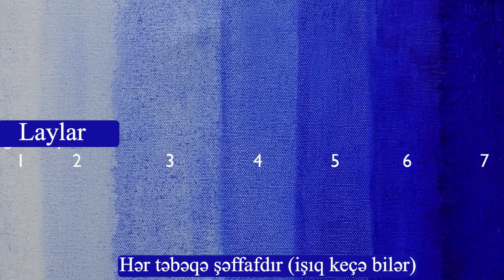Venesiyada yağlı boya